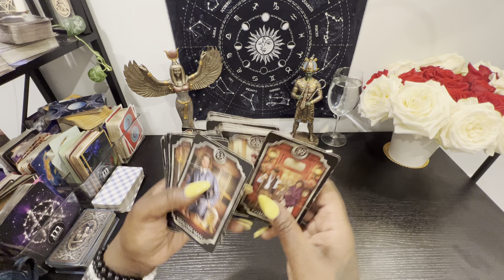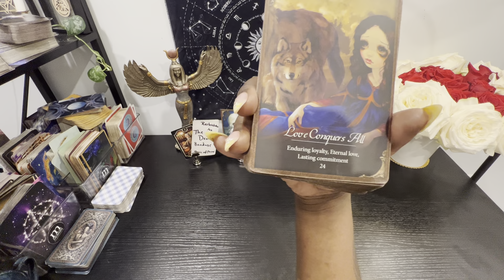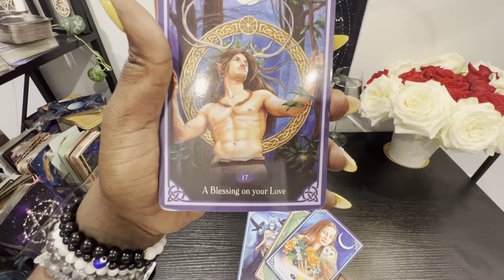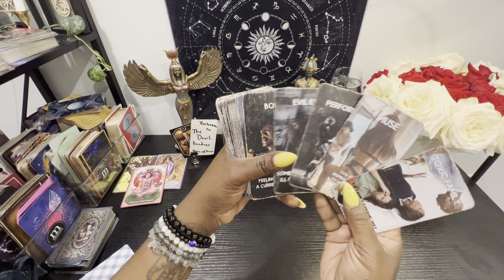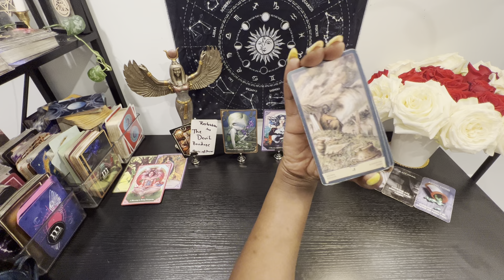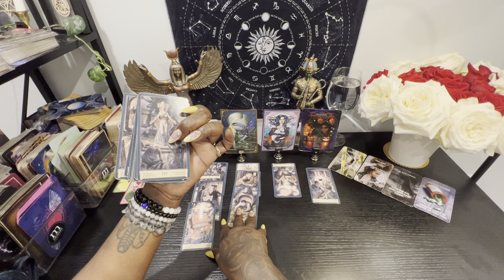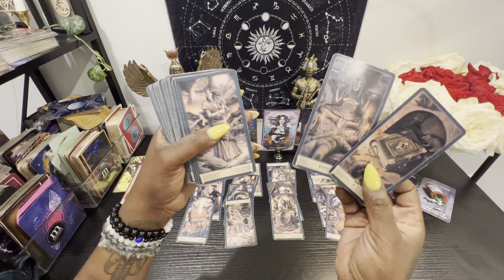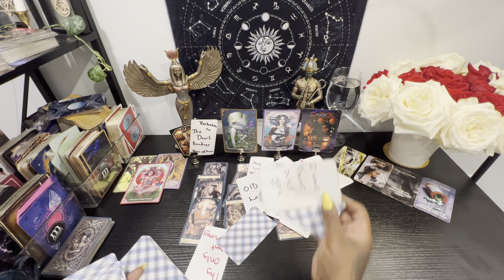Libra ♎️ wow Trigger warning‼️ this message was super deep 🤯￼